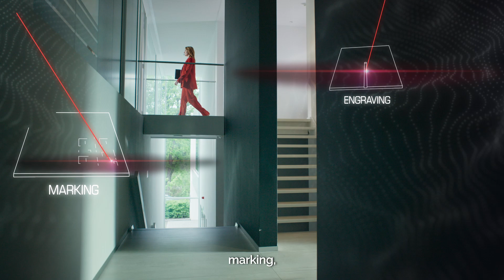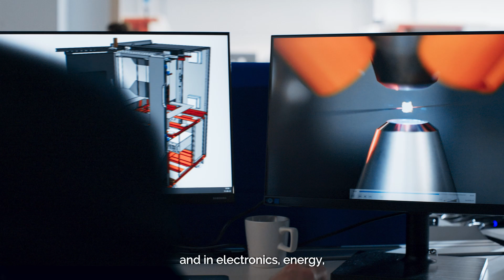LASEA - Corporate video | Laser innovative solutions that makes all the difference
Discover LASEA's vision and mission through our corporate video. This presentation highlights our core values, our expertise in laser micromachining and our commitment to excellence. Learn more about our passionate team and innovative solutions that make us a trusted partner for a variety of industries worldwide.

LASEA designs and manufactures workstations and special machines to respond to the applications of marking, engraving, cutting, drilling, texturing, thin film removal, welding and micromachining. Being a pionneer in the use of femtosecond lasers since 2003, LASEA continually invests in order to stay at the forefront of innovation. With a strong team of experts in optics, mechanical engineering and automation, LASEA develops new technologies and processes for the most complex industrial applications.